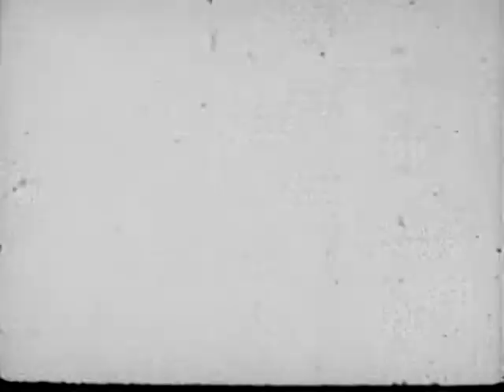SHIPWRECK (1931)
An Oswald the Lucky Rabbit cartoon. Released February 9, 1931.